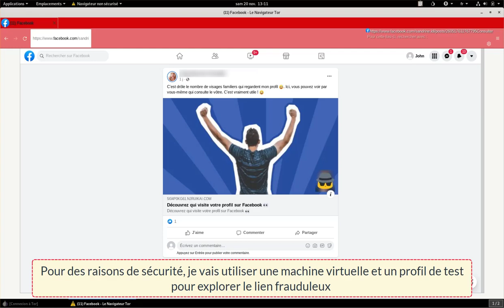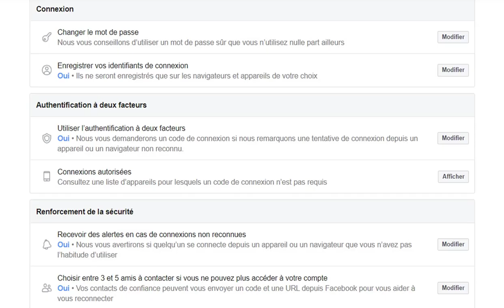Facebook: décryptage du scam "Découvrez qui visite votre profil"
"Découvrez qui visite votre profil": démonstration dans cette vidéo du processus utilisé par les fraudeurs pour obtenir les identifiants de votre compte FB au moyen de méthodes de phishing et d'ingénierie sociale... et quelques conseils à la fin pour mieux protéger votre compte.

▶ Examiner les publications dans lesquelles vous êtes identifié avant qu’elles n’apparaissent sur votre journal ?